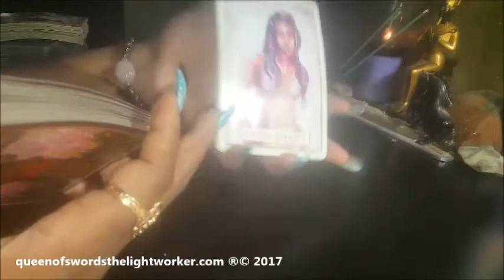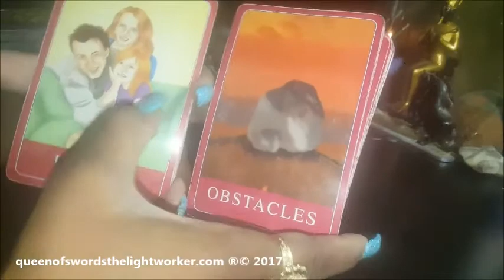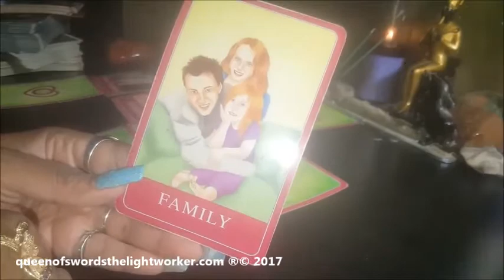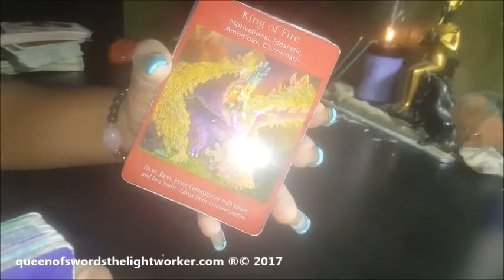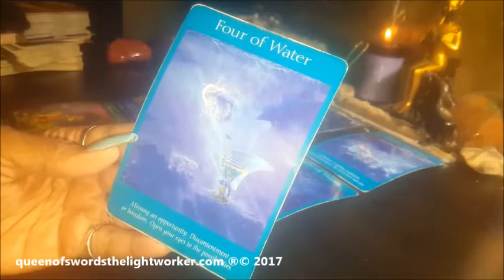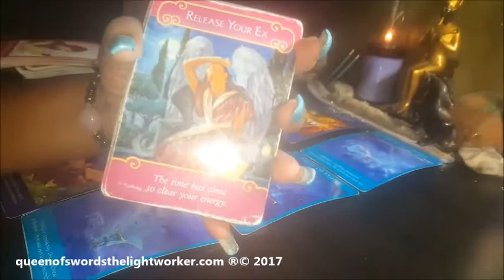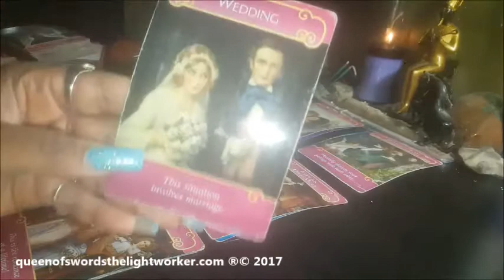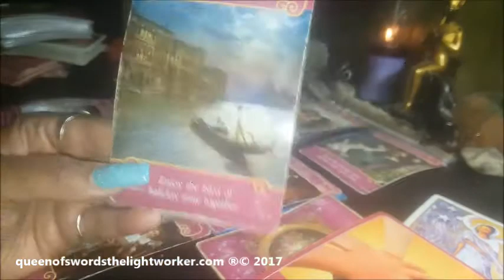CLIENT READING ~ IM4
merch at
Society6.com/queenofswords